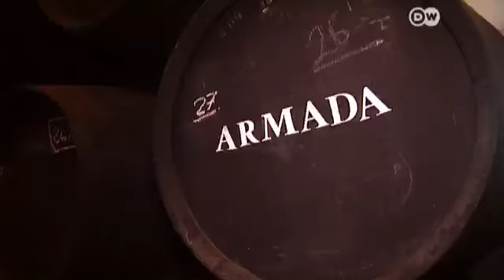مركز ثقافي من الطراز الأول | يوروماكس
مدينة خيريز في جنوب إسبانيا - مركز ثقافي من الطراز الأولمدينة عريقة وغنية فهي معروفة بمدرسة الفروسية الملكية الأندلسية
وأيضا تعتبر المدينة مهد الفلامنغو